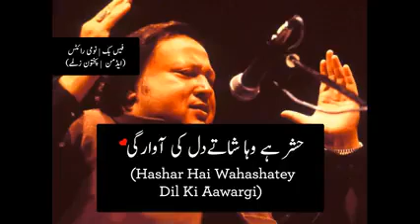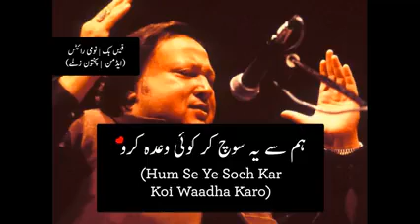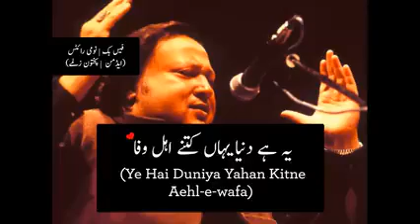Sochtaa Hoon ki wo kitnay masoom thay!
Ustaad Nusrat Fateh Ali Khan